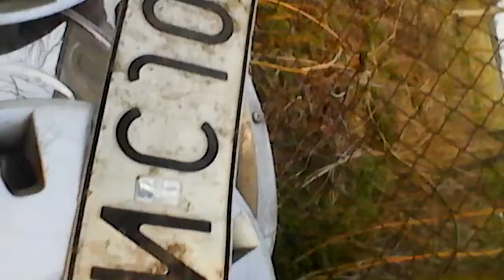Tadys find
3x audi,2x opel,2x DAF, opel astra ,opel Meriva, renault Clio, namber plate czn OJ08